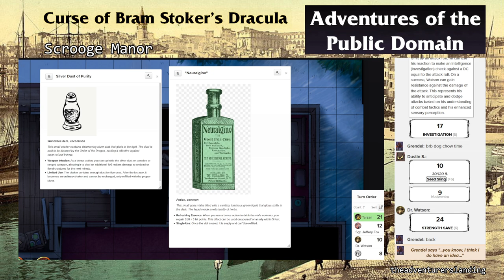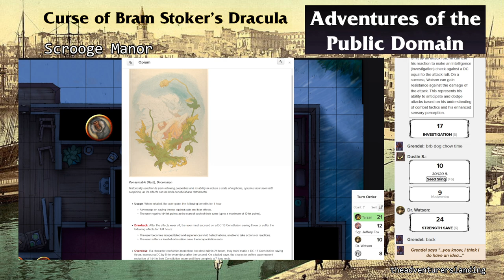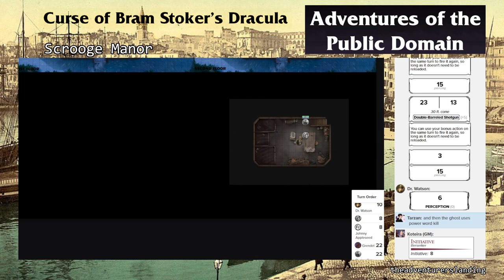How The Communists Ruined Christmas | Curse of Bram Stoker's Dracula Ep. 6 | D&D 5e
Welcome to another litigation-free episode of Curse of Bram Stoker's Dracula! This pioneer story in our Adventures of the Public Domain series is a D&D 5e production by the Adventurer's Landing!

Our heroes swiftly topple the gigantic Ghost of Christmas Present, who fades from existence. In his old place there now sits a strange key, which Grendel and Tiny Tim pick up. Shortly after, Dorian Gray and Paul Bunyan discover newly hired and politically motivated undead servants in the Scrooge Manor; an oddity as Ebenezer Scrooge never cared to pay for hired help around the house. What mysteries will this strange key unlock? Who hired these menacing servants? And where is Bob Cratchit in all of this mayhem!? Find out! Tonight! On an all-new episode of Curse of Bram Stoker's Dracula!

This adventure is entirely based on the public domain. Any similarity beyond that is purely coincidental.